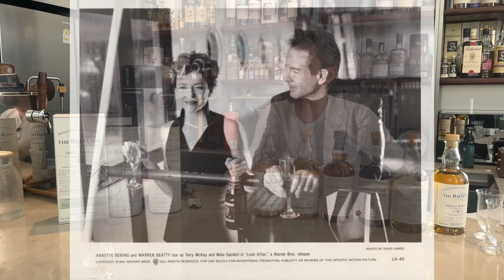발베니 싱글배럴 다 마셔봅시다 !!! 12년 15년버번 15년쉐리 21년 그리고 25년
한번정도는 마셔볼만한 발베니 싱글베럴
모두 모아서 마셔보았습니다